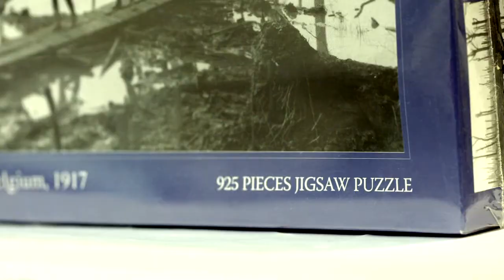LEST WE FORGET WHAT? - Prof. Joan Beaumont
Professor Joan Beaumont on the commodification of war.